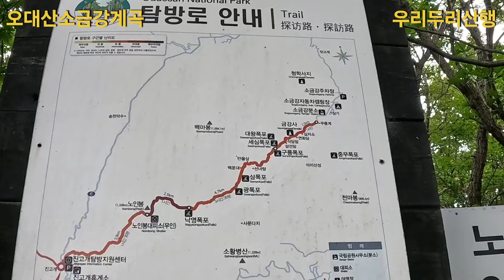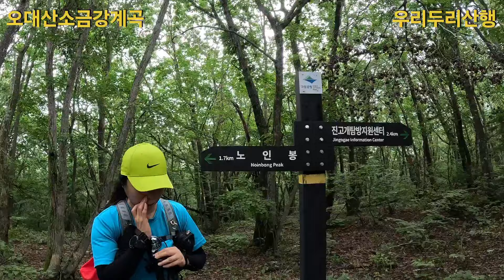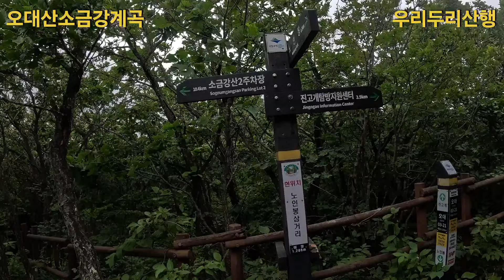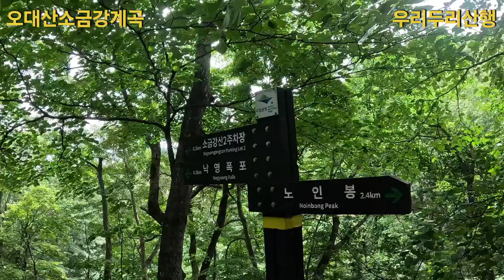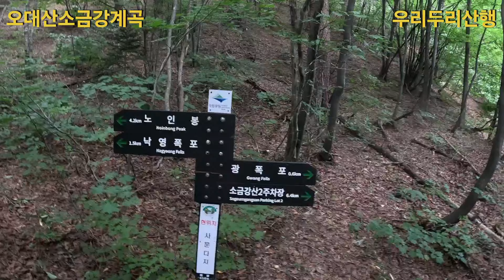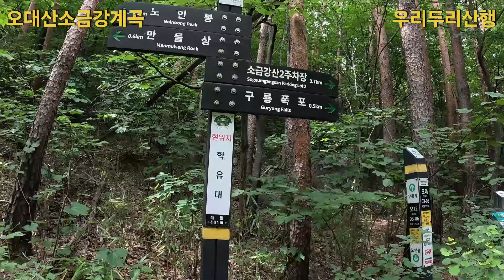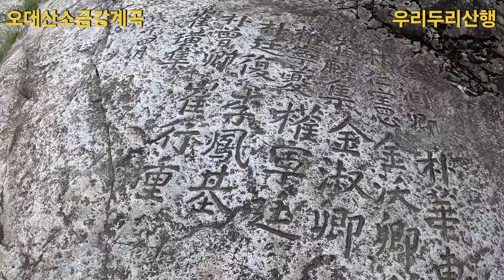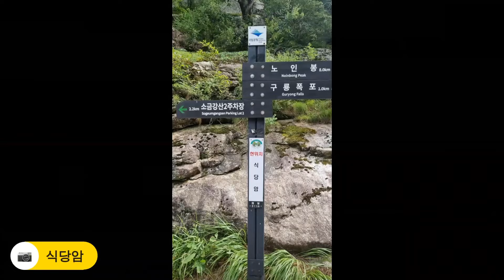오대산 소금강 계곡. 천불동 계곡과 견줄만한 기암과 폭포들의 향연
오대산 국립공원의 동쪽 지구에 자리한 청학동 소금강은 기암들의 모습이 작은 금강산을 보는 듯 하다고 하여 소금강이라 부르게 되었다. 또 학이 날개를 펴는 형상을 했다고 일명 청학산이라고도 불린다.해발 1,470m인 황병산을 주봉으로 노인봉, 좌측의 매봉이 학의 날개를 펴는 듯한 형상의 산세를 이룬다. 소금강의 울창한 숲 사이로 기암의 수려함을 드러내어 찾는 이로 하여금 한 눈에 빨려들게 한다. 무릉계곡 첫 구비에서부터 40여리에 걸쳐있는 계곡에는 무릉계곡, 십자소, 명경대, 식당암, 구룡폭포, 군자폭포, 만물상 등이 있고 신라 마의태자가 신라 부흥의 기치를 높이 들고 군사를 훈련시켰다고 전해오는 금강산성(일명 아미산성) 등 많은 명승이 있다
1.산행일;2024년7월25일 목요일  맑음  30도
2.산행코스;진고개정상주차장 들머리 노인봉을 지나서
                  낙영폭포.광폭포.삼폭포 .백운대.만물상.구룡폭포
                  식당암.금강사.십자소.명경대,주차장
 3. 차량회수방법;택시이용  50,000원 강릉솔향콜택시
4.산행거리및시간;13.6km  7시간소요(촬영.식사.알탕포함)
5.난이도;중 하   😄😃😃
               진고개정상주차장 들머리는 해발 900m이므로
               정상인 노인봉은 1338m이며  438m정도 고도를
               높이면된다.노인봉까지  4km이며  왕복하는 하는
               사람도 많다.가을에는  소금강주차장에서  소금강
              계곡으로  직접올라서  구룡폭포 까지만 올라도
              계곡의 풍경은 이루말할수 없을만큼  아름답다.
6.수정사항;22초ㅡ만경대를 만물상으로 수정합니다

이영상을 봐주신 모든분들께 행운이 깃들기를 빕니다 🙏🙏🙏🙏🙏🫶🫶🫶👍👍👍